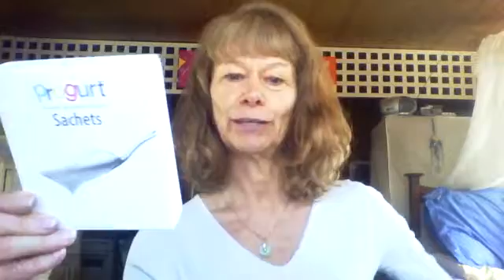Progurt Friendly Gut Flora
FRIENDLY GUT FLORA Did you know that cow’s milk is for calves, and bovine gut flora is from the lining of cows and does not colonise the human gut.  To improve your health and take the best possible probiotics made as yoghurt and eaten, check out Progurt Probiotics